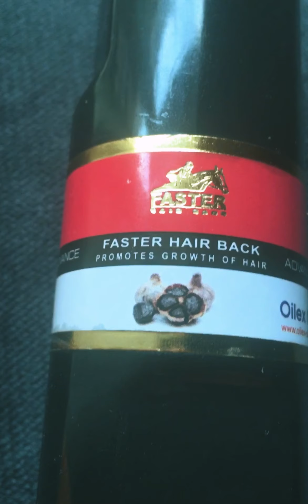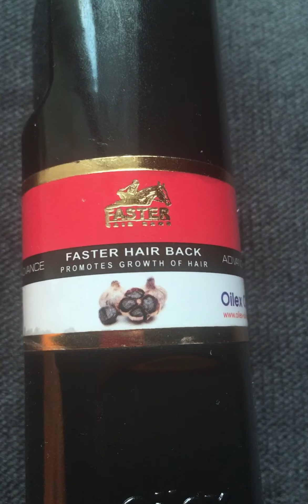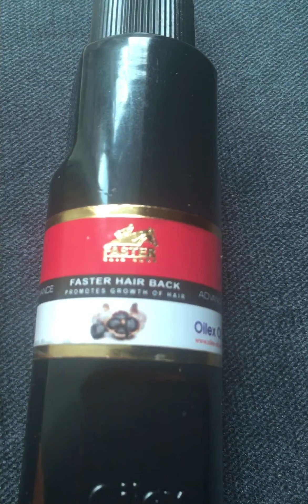تجربتي مع فاستر🖤faster oilex oli lبعد استخدام ٣شهور 🖤فاستر toma تطويل_الشعر_بسرعة شعر ترند #